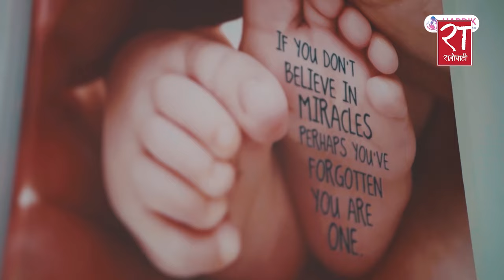रास्वपाका सांसदलाई लाग्यो विश्वकप, नेपाली टीमको जर्सी लगाएर संसद बैठकमा